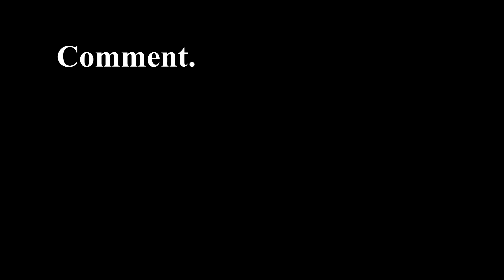Mad Ossi, decoy baits & more! CS:GO Best of Richards #4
Best of Richards, the other kind of "highlights".